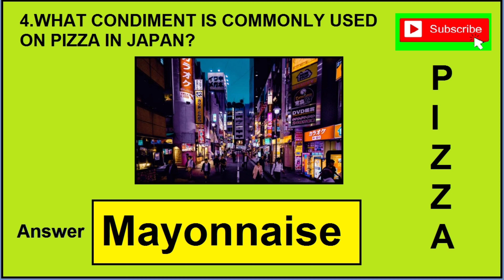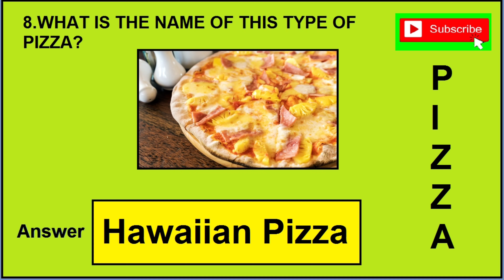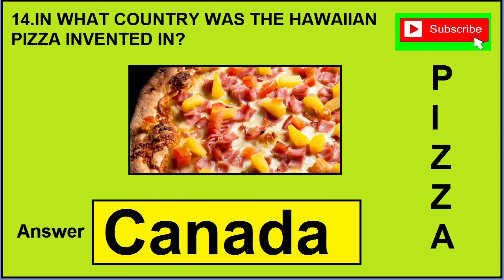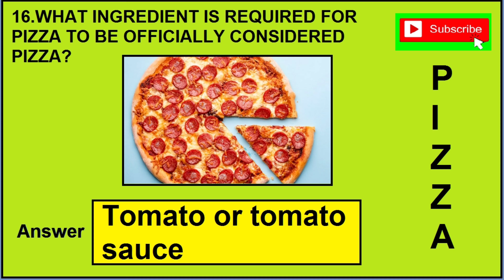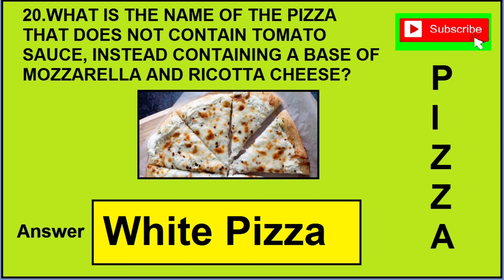Pizza Challenge Quiz Answers | Incredible Pizza Challenge quiz | Bequizzed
This Video is about a quiz called Pizza Challenge Quiz or Incredible Pizza Challenge Quiz from Bequizzed Website.

This Quiz contains 25 DIFFERENT Questions and is about answering the pizza questions.